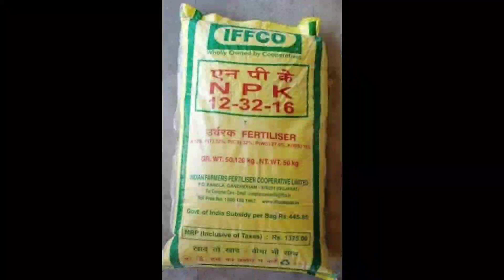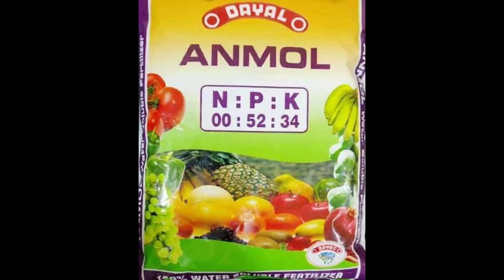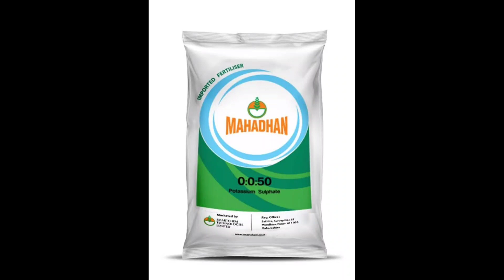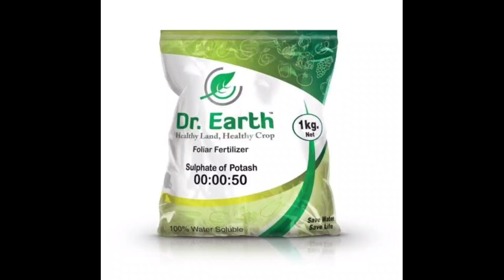तीन स्प्रे सेइ गेहू का उपज बृद्धि | foliar spray of NPK |19:19:19, 0:52:34, 0:0:50 कब कब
Foliar spray of NPK like 19:19:19, 0:54:32 is very important to increase the production of wheat.